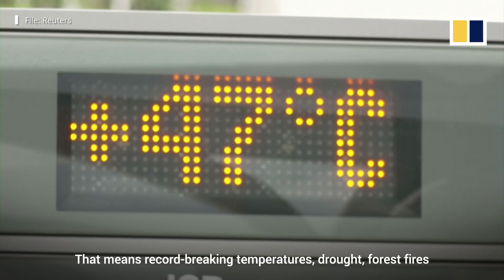Global warming dangerously close to being out of control: US climate report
Global temperatures are expected to increase by 1.5 degrees Celsius (2.7°F) or more in the next two decades, 10 years earlier than the previous prediction, according to a UN report released on August 9, 2021.

The Intergovernmental Panel on Climate Change (IPCC) concluded that human activities are making extreme weather events more frequent around the world and the changes may not be reversible for hundreds or thousands of years.

Related story:
Global warming set to make Earth at least 1.5 degrees hotter by 2040